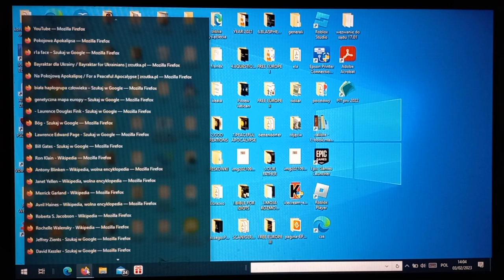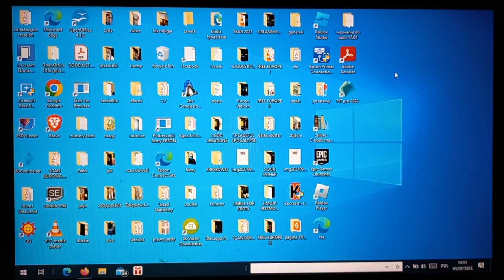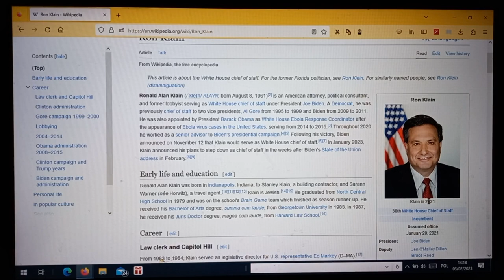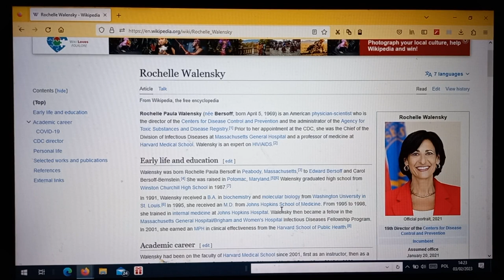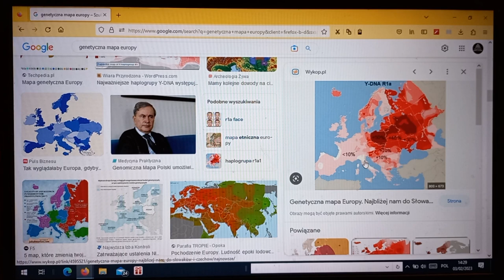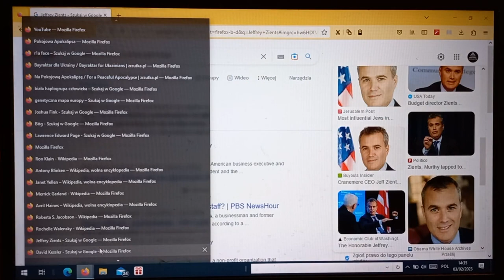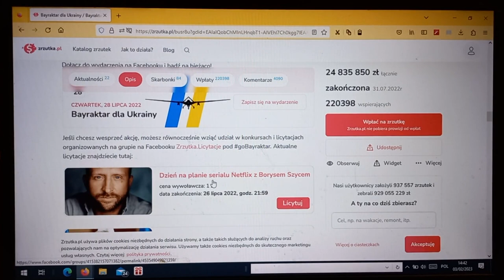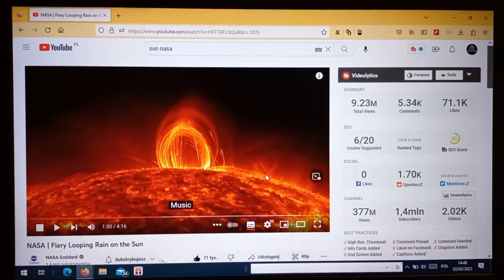Kim i czym jest Bóg / Who and what is God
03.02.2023 Kochani. Wyznając fałszywe żydowskie religie, które kultywują bluźnierstwo ( homo-deus) na którym wyrósł satanizm doprowadzą was i całą cywilizację do samozniszczenia. A dodatkowo Bóg Słońce może w każdej chwili zresetować wszelkie życie na Ziemi tej Ziemi. Jesteście opętani fałszywymi żydowskimi religiami. O ile nie dziwię się żydom bo oni ciągną z tego niewyobrażalne i nie należne korzyści o tyle dziwię się Wam Gojom Europejczykom Azjatom Afrykanom.
ERRATA jest Grzegorz Fogel , Michał Żebrowski a powinno być: Radosław Fogel, Leszek Żebrowski. Oraz Tytan jest księżycem Saturna a nie Jowisza. Weglowodorami są metan, gaz ziemny,  ropa naftowa natomiast węgiel grafit diament nie zawierają wodoru.
Z Bogiem Słońce
02/03/2023 Beloved. Confessing false Jewish religions that cultivate the blasphemy (homo-deus) on which Satanism grew will lead you and the entire civilization to self-destruction. And in addition, the Sun God can reset all life on the Earth of this Earth at any time. You are possessed by false Jewish religions. While I am not surprised at the Jews because they draw unimaginable and undue benefits from it, I am surprised at you Gentiles, Europeans, Asians, Africans.
With God the Sun